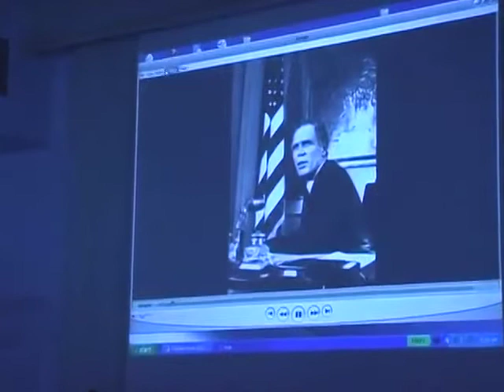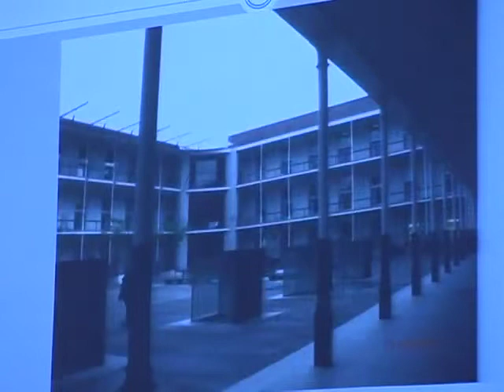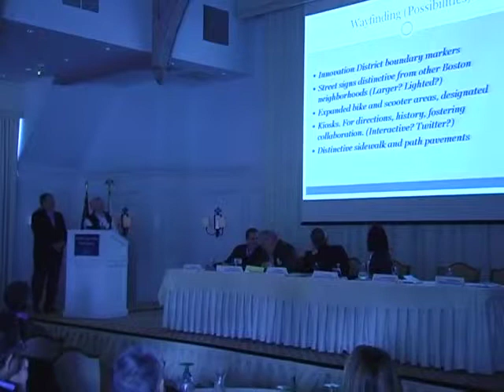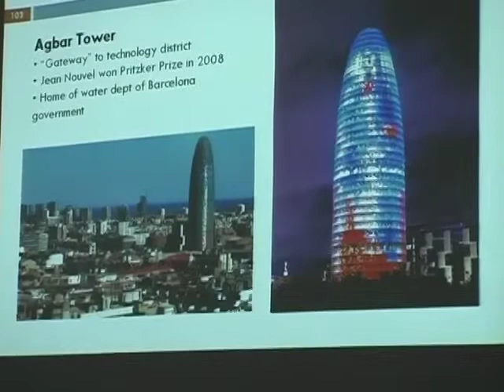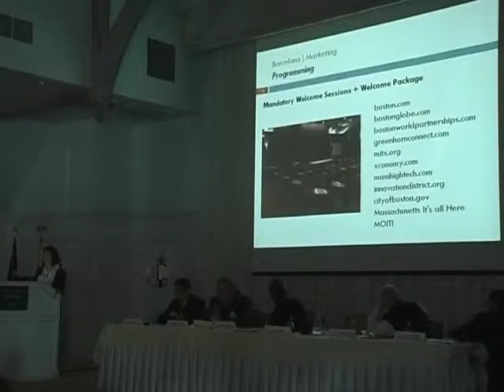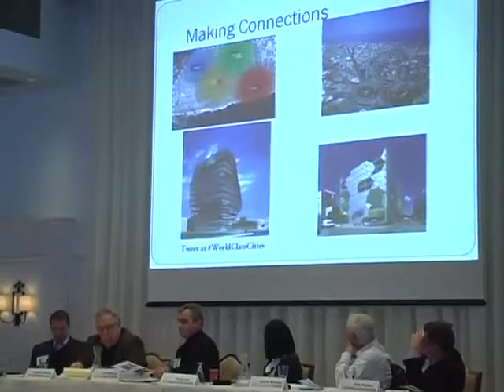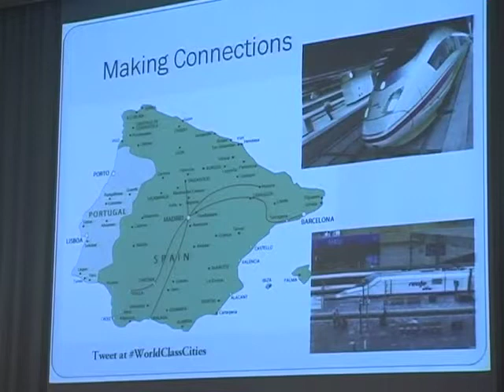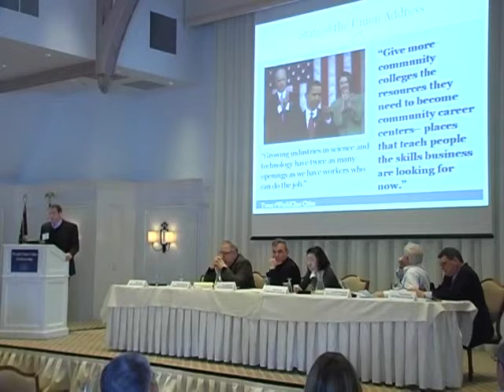World Class Cities Partnership Forum: The Spanish Experience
How can Boston learn from other cities that have succeeded in the realm of place-making, or intentionally creating an urban space inviting to business and community?

This panel discussion featuring Mike Lake, Yoon Lee, Joe Albanese, Robert Buckley, Tom Palmer and the late Lowell Richards explores the examples set by revitalization efforts in Madrid and Barcelona. How can their innovation be applied to the Boston area? For example, as the South Boston waterfront is developed, how can it attract business, while also serving as an appealing recreational district, and still maintaining affordable housing options? These questions and others are discussed.

The presentation opens with a tribute to the late former Boston Mayor Kevin White.